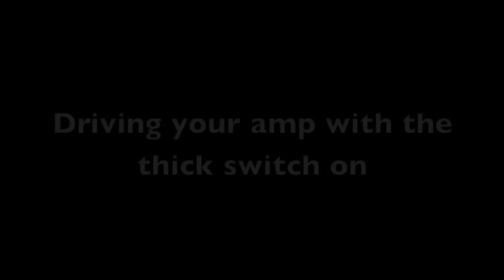Rockett Pedals-Lemon Aid Frequency Modifier and Multi-Boost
The Rockett Pedals-Lemon Aid

Follow J. Rockett Audio Designs